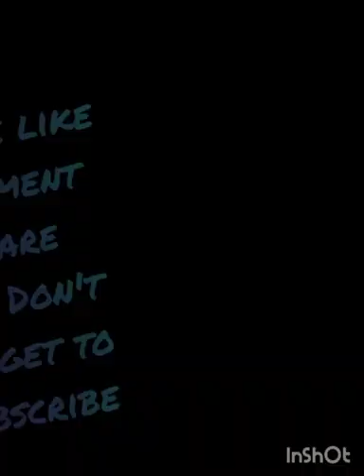Punjabi dance by Navya Srivastava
Hey everyone ❤️
I am back with new video on Punjabi dance on 3 songs :- Punjabi Mutiyaran
                        Laungi Laachi
                        Diamond da challa